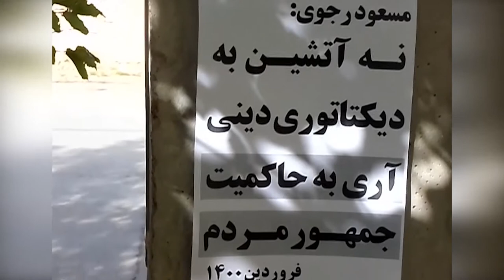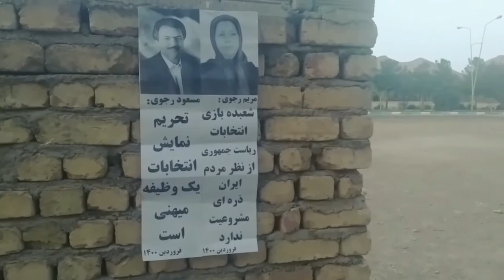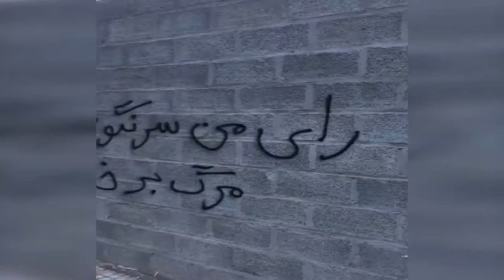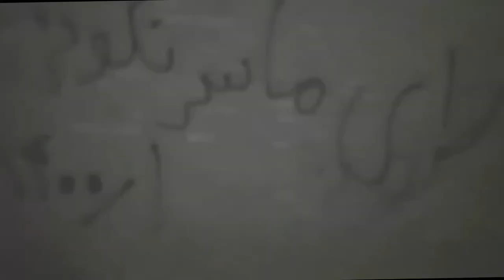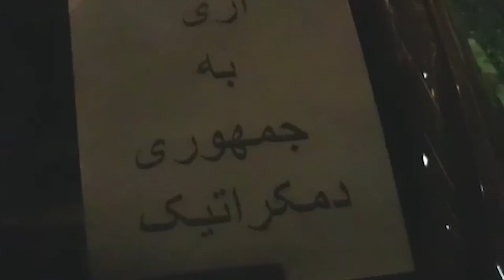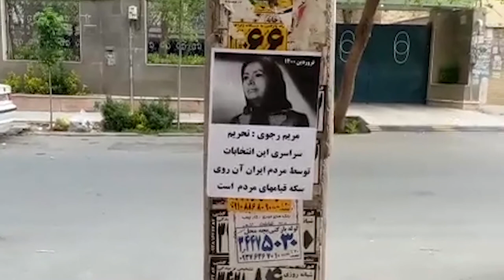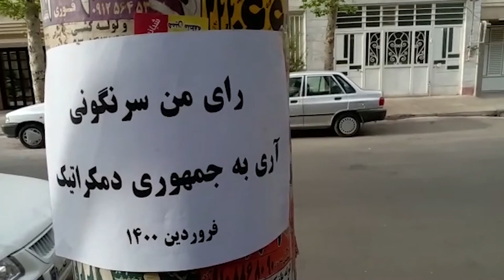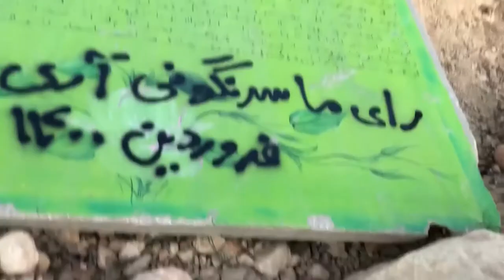Iran Presidential election Boycott - 17 April 2021 -- Nationwide activities of PMOI/MEK supporters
Slogans read; "Our vote is regime change, yes to a democratically-elected republic"

Slogans on placards, graffiti, and banners calling for the boycott of the regime's sham election included: "Maryam Rajavi: nationwide boycott of the election, a response to the murderers of 1,500 martyrs of November 2019 uprising,”  "Maryam Rajavi: The Iranian people’s nationwide boycott of the upcoming sham election is the flip side of the people's uprisings," "Massoud Rajavi: No to religious dictatorship, yes to a democratically-elected republic," "Massoud Rajavi: Our vote is regime change and boycott of the sham election," “Boycotting the election farce is a patriotic duty," "Our vote is regime change, yes to a democratically-elected republic,” "Uprising, and downfall of the regime is approaching,” "Democracy, freedom with Maryam Rajavi," "Down with Khamenei, long live freedom," "The sham presidential election lacks legitimacy among the Iranian people," "The Army of the hungry onward to rebellion and uprising,” and "Down with Khamenei.”